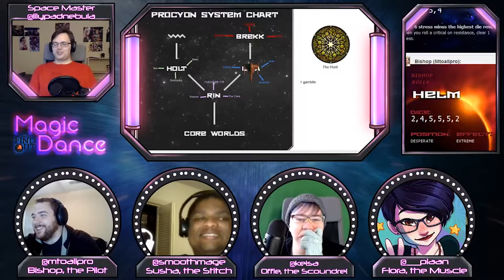Play to Find Out - Magic Dance - Episode 8, Part 3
Play to Find Out is a collection of tabletop rpg shows that feature awesome people creating cool narratives together by playing great games.

Magic Dance is a space opera tale about a ship and a crew, getting by in the Procyon Sector however they can. Featuring @__piaan as Orchid, @mtoallpro as Red Devil, @SmoothMage as TomCat, and @kelsa as the GM.